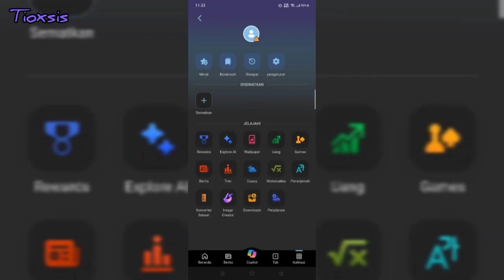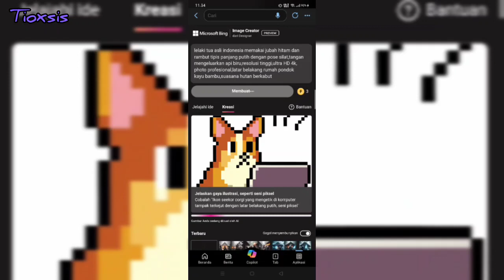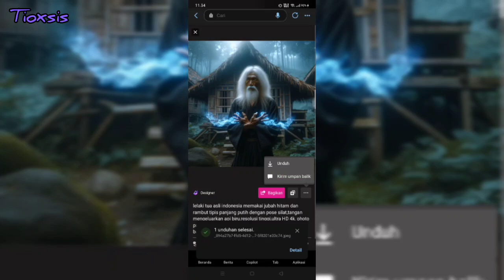VIRAL‼️DI BUAT DENGAN AI BING IMAGE CREATOR - TUTORIAL PROMPT BING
cara membuat gambar keren karikatur wajah asli kita sendiri di AI bing android
tutorial membut karikatur ai wajah asli kita di android,tutorial mudah
tutorial Ai bing

viral di medsos viral di facebook cara membuat gambar AI karikatur wajah kita mudah dan gratis

semua aplikasi yg saya gunakan ada di playstore
dan bisa di downlod secara gratis

subacribe
komentar jika ada Request